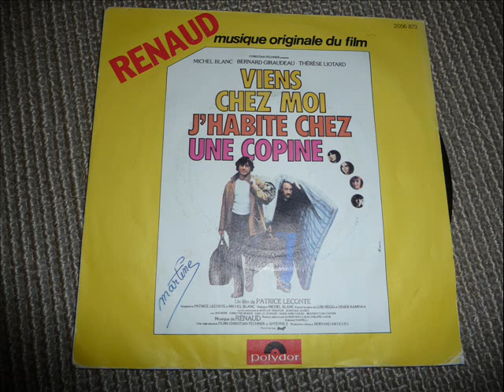Renaud Viens chez moi j'habite chez une copine